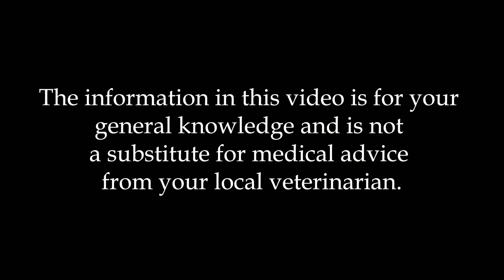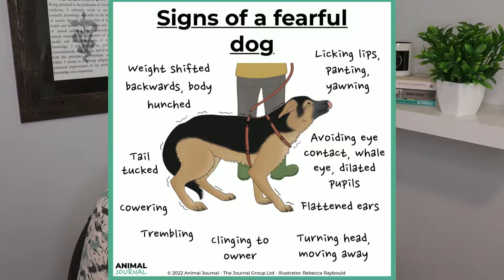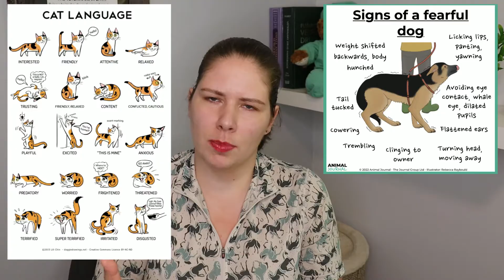Socialization Secrets - Vet's Tips for Well Adjusted Pets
Welcome one and all! Join Dr. Em as they discuss what science tells us about how and when we should be working diligently on socialization. This is an incredibly important part of our dogs' development!

Socialization checklists

Puppy Socialization Checklist | Louisiana SPCA

Please comment with your ideas for future video topics!